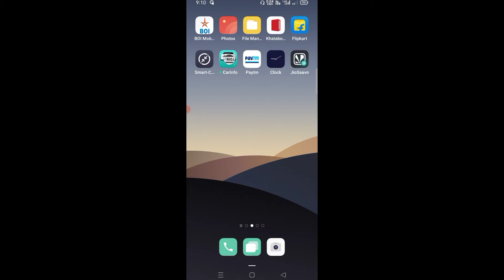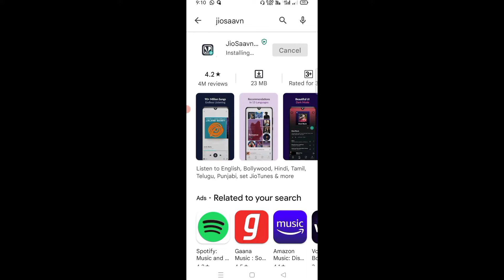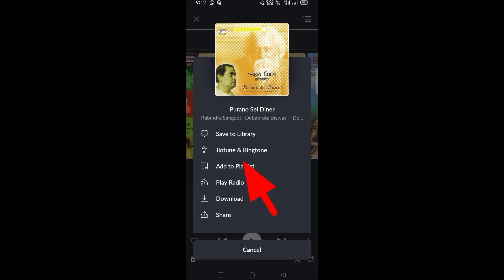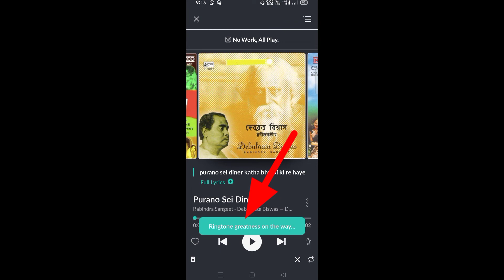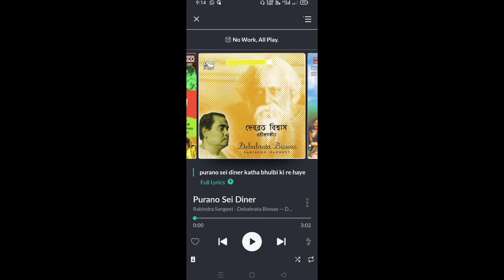এখন কিভাবে জিও কলার টিউন সেট করতে হয় | Jio Caller Tune New Update | Bpan Tech | JioTune Set Problem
friends do you know How to set Jio Caller Tune New Update , so watch the video and set it ,

Your Queries -
how to set caller tune in jio,
how to jio tune activate,
how to set jio caller tune,
jio tune new update,
jio caller tune new update,
jio tune kaise lagaye new update,
Bpan Tech,
এখন কিভাবে জিও কলার টিউন সেট করতে হয়,
JioTune Set Problem,
How do I fix MyJio caller tune,
Why is my JioSaavn not working,
How can I set caller tune without JioSaavn,
jio caller tune set toll-free number,
jio caller tune song list,
how to set jio tune by sms,
jiosaavn jio tune,
how to set jio caller tune from jiosaavn,
how to set caller tune in jio for free,